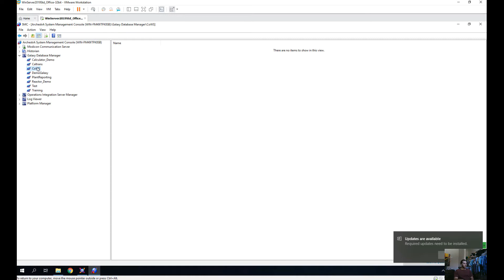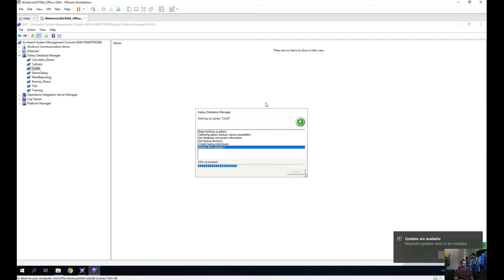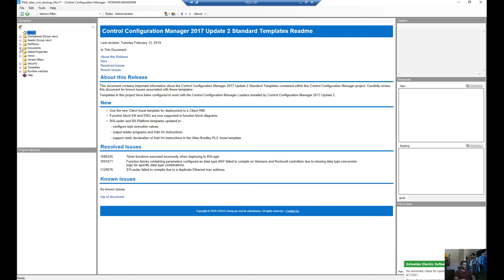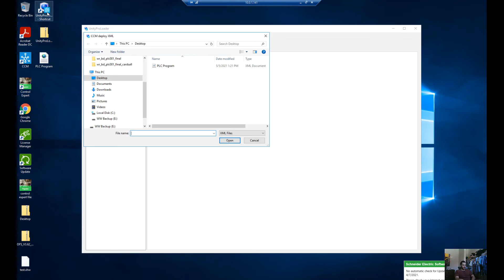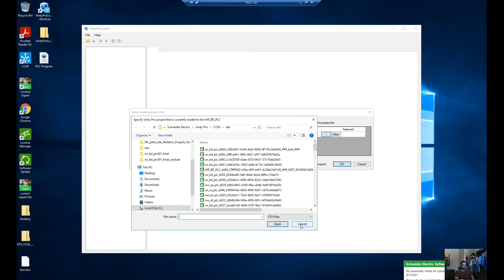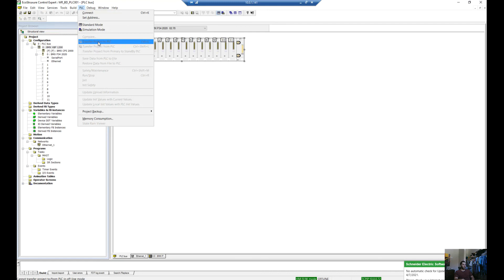How To Deploy CCM to System Platform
In this informative video, Pierre Hery, a product specialist from Wonderware California, demonstrates the step-by-step process of deploying CCM (Control and Configuration Manager) to the System Platform. Learn how to verify hardware modules, backup the Cows Galaxy, check in objects, rebuild and deploy XML files, and transfer the project to the PLC using Control Expert. Follow along and streamline your deployment process with these expert tips!